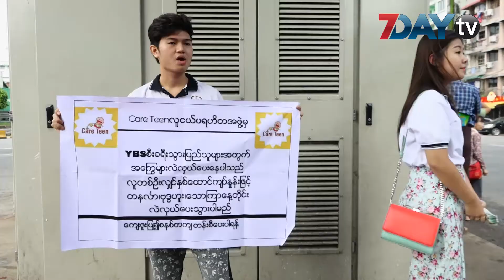YBS ခရီးသြားေတြ အေၾကြကိစၥအဆင္ေျပေစဖို႔ ေက်ာင္းသားအဖြဲ႔တဖြဲ႔က ကူညီေပးေန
YBSစီးတဲ႔ ခရီးသြားျပည္သူေတြ အဆင္ေျပဖို႔အတြက္ မွတ္တိုင္ ၇ခုမွာ ေငြအေၾကြေတြလဲေပးေနပါတယ္။Care Teen ဆိုတဲ႔ တကၠသိုလ္ေက်ာင္းသားေက်ာင္းသူေတြ စုေပါင္းဖြဲ႔စည္းထားတဲ႔ အဖြဲ႔ကလဲေပးေနတာပါ။

ဆူးေလ၊ ေမာ္တင္၊ လမ္း၅၀၊ လွည္းတန္း၊ တာေမြေစ်းဗလီ၊ ၾကည္႔ျမင္တိုင္ညေစ်း၊ သမိုင္းလမ္းဆံု စတဲ႔မွတ္တိုင္ေတြမွာ ျပဳလုပ္ေနတာျဖစ္ပါတယ္။အပတ္စဥ္ တနလာၤ၊ ဗုဒၶဟူး၊ ေသာၾကာ ၃ရက္လဲေပးမွာျဖစ္ၿပီး ဒီဇင္ဘာလေလာက္အထိ ျပဳလုပ္သြားမယ္လို႔ အဲဒီ႔အဖြဲ႔က  ကိုရဲရဲဦးက ေျပာပါတယ္။

မနက္ ၇နာရီခြဲကေနစလို႔ အေၾကြေတြကုန္သြားတဲ႔အထိ လဲေပးေနတယ္လို႔သိရပါတယ္။အဲဒီ႔အဖြဲ႔အေနနဲ႔ အဖြဲ႔ရဲ႕ ရန္ပံုေငြ ၂၂သိန္းနဲ႔ အခုလိုျပဳလုပ္တာျဖစ္ၿပီး ေငြအေၾကြေတြကိုေတာ႔ YUPT ကုမၸဏီကေန လဲထားတာျဖစ္တယ္လို႔သိရပါတယ္။

ရန္ကုန္တုိင္းေဒသႀကီးအစိုးရကလည္း ကတ္စနစ္အေကာင္အထည္ေဖာ္ႏိုင္ဖို႔ လုပ္ငန္းေတြကို စတင္ေနၿပီျဖစ္တယ္လို႔ သိရပါတယ္။

ရုပ္သံသတင္းေထာက္ အိမ္႔ျမတ္ႏိုးေဇာ္